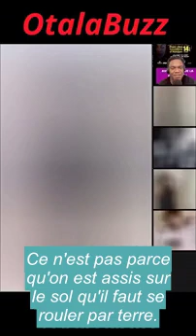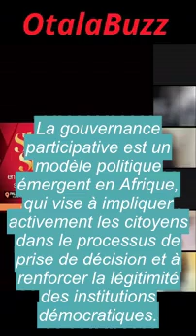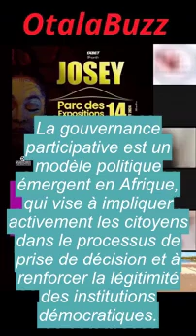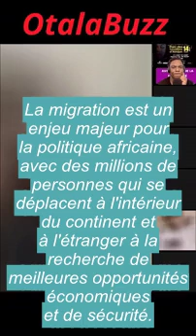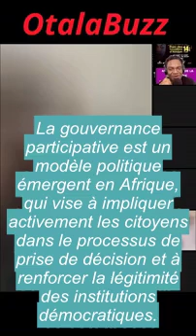JM Talk à la parole. Affaire JOSEY